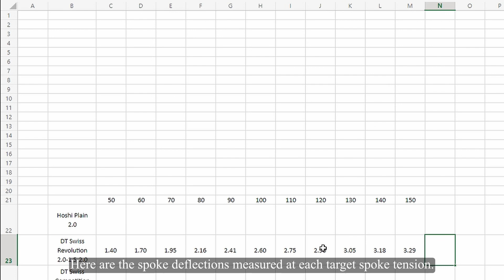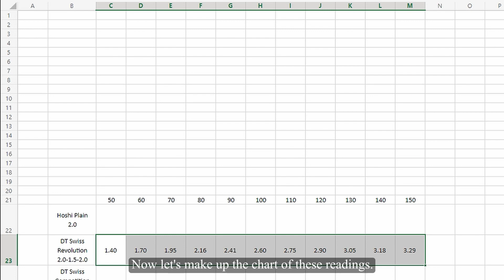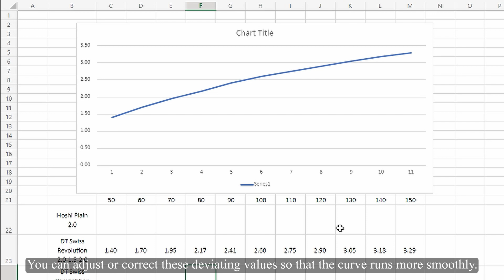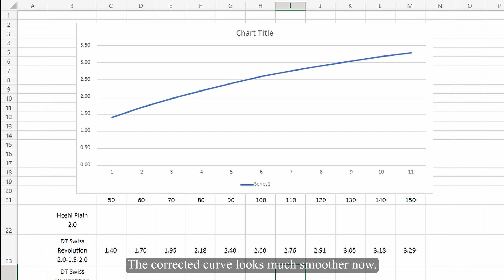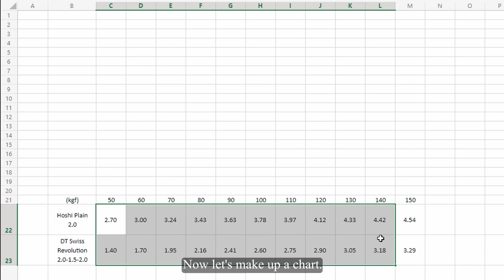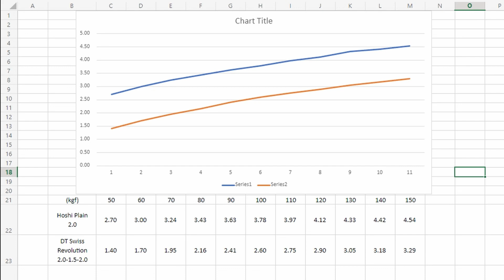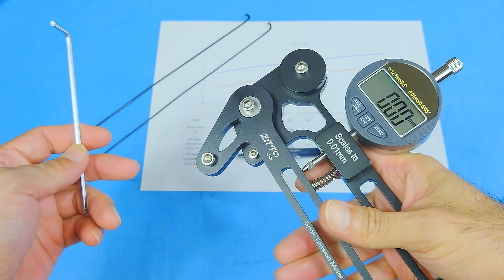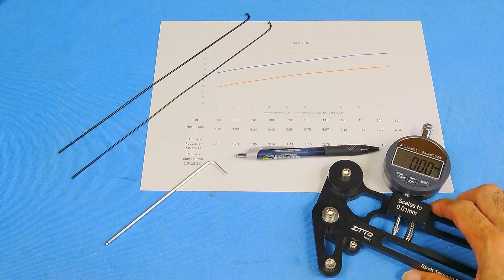[MTB maintenance] Spoke tension meter calibration tool - How to make your own conversion diagram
I have finally upgraded my home-made spoke tension calibration tool. To use my Chinese garbage spoke tension meter in my wheel building projects, I have made up a tension conversion diagram for it. This video will show you how to do it.

For those who have long waited for this video, here is it for you all. I apologise for a long delay :)